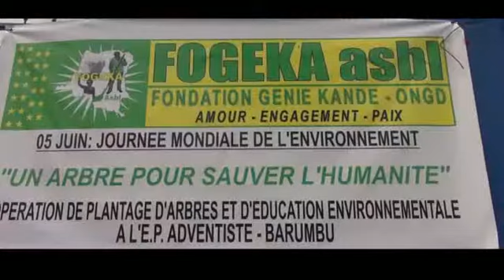FOGEKA: poser des actes pour lutter contre la pollution de l'air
A l'occasion de la Journée mondiale de l'environnement du 5 juin 2019, la Fondation Génie Kande a planté des arbres dans une école à Barumbu pour lutter contre la pollution atmosphérique. Un exemple à suivre.